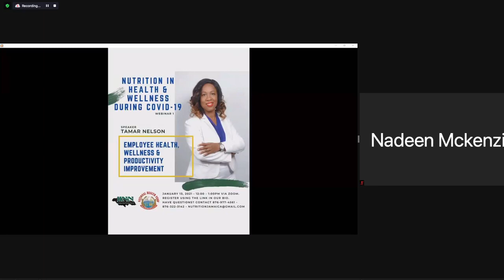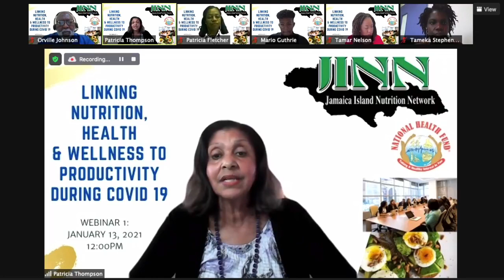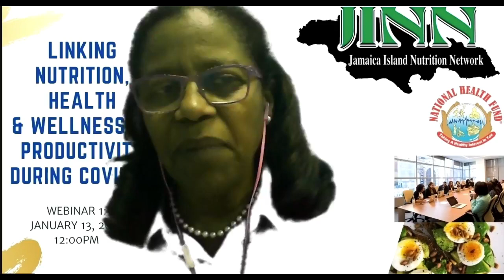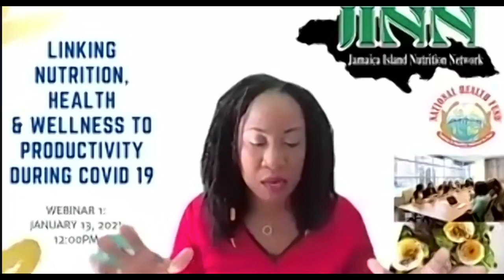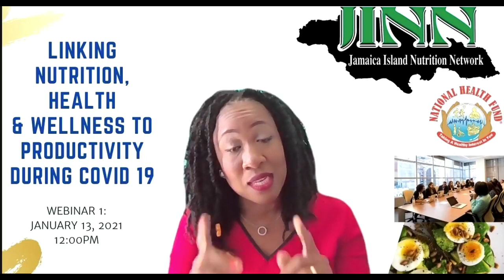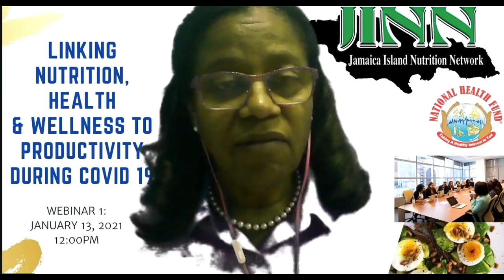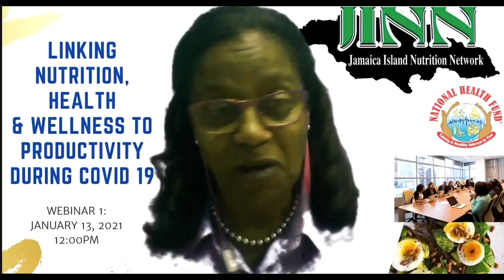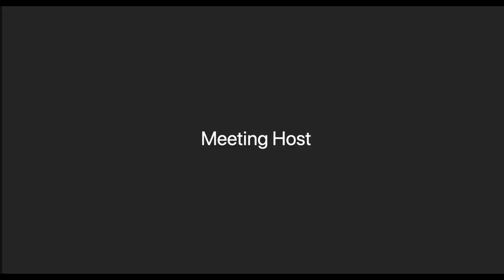Linking Nutrition Health & Wellness to Productivity - Webinar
Corporate wellness is a multi-layered approach, and there is no one-size-fits-all in establishing a culture of wellness within an organization. What does it mean to the employee versus employer? Why does it matter?

This is the first of 3 webinars in our 2021 series.